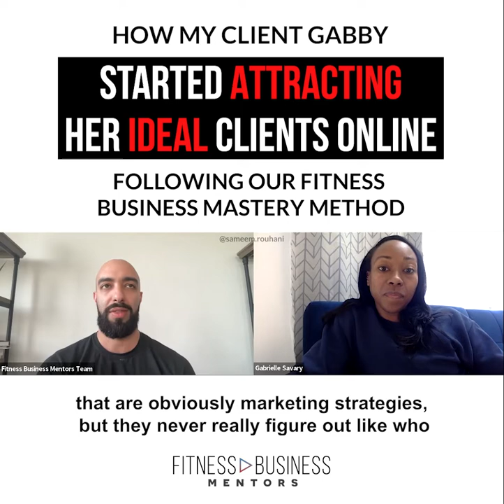How my Client Gabby started attracting her Ideal clients online following our FBM Method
I’m Sameem Rouhani, founder of Fitness Business Mentors. I help personal trainers, fitness coaches and gym owners attract premium online fitness clients using LinkedIn. On this channel you’ll find helpful business strategies to grow your online fitness brand fast.

Learn things like how to get more fitness clients, how to attract higher quality customers, ways to grow your fitness business, how to use social media to get leads, how to sell more fitness products, premium pricing structures and more - you’re in the right place if you want to grow your fitness business this year!

Let’s Connect...